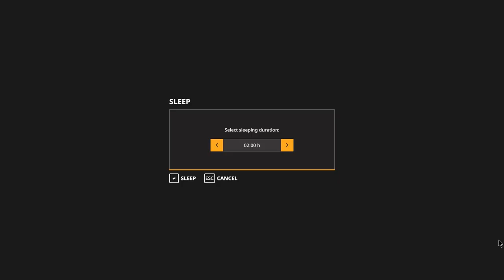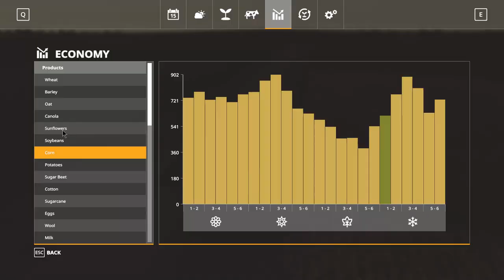FS19 | Stocking Up on Cow Chow! | EP #35 | Welker Farms with Seasons | Farm Simulator 19 Timelapse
In this episode I finish mowing grass and sell Wheat.

Be Sure to checkout my other Farm Simulator 19 videos!

| PC SPECS |

[LAPTOP]
Dell Inspiron 15 Gaming Edition
Intel Quad-Core i5-7300HQ
1TB HDD
8GB DDR4 D-RAM
NVIDIA GeForce GTX 1050
Windows 10

[DESKTOP]
Coming Soon...